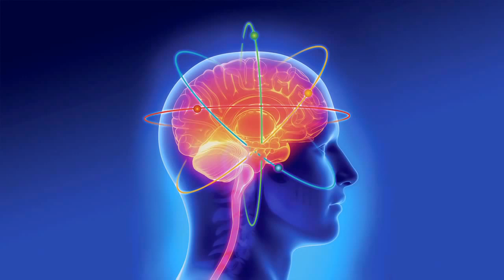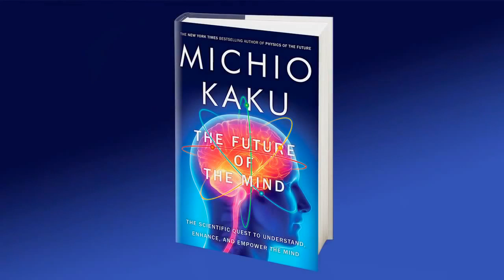EL FUTURO DE LA MENTE por Michio Kaku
El doctor Kaku explica por qué escribió este fascinante libro sobre los límites y el futuro de la conciencia humana, y la relación que esto tiene con su trabajo como físico.